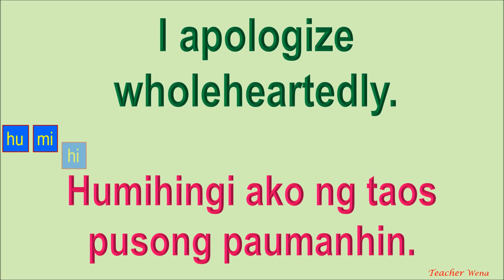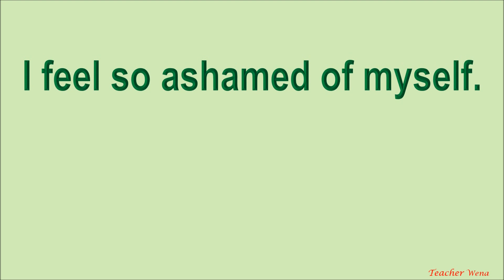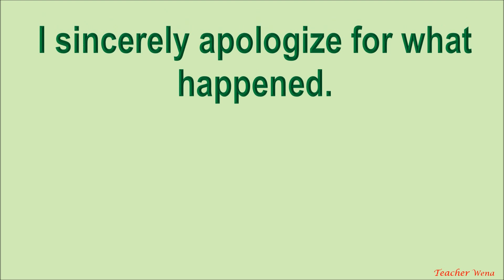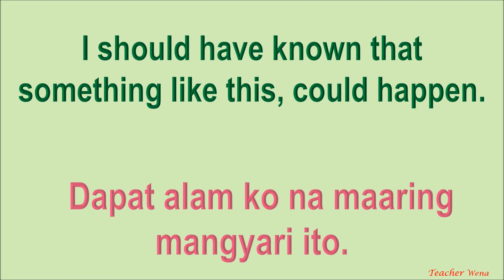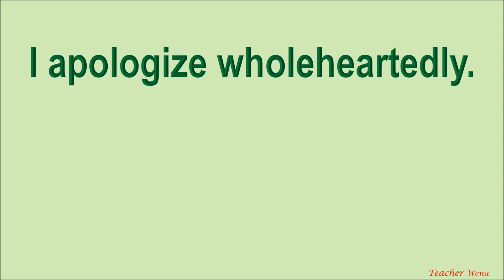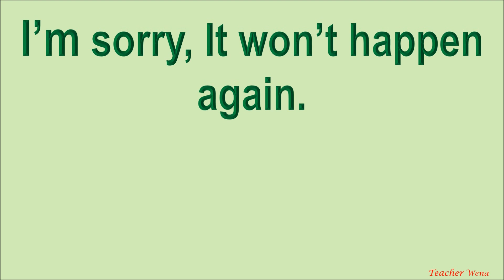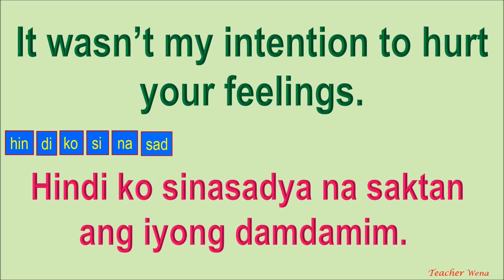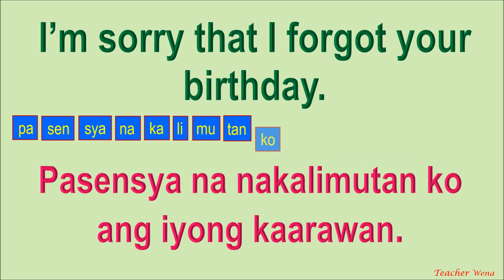English Tagalog: Phrases Used to Apologize # 150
Learn English phrases used to apologize translated into Tagalog/ Filipino Language.